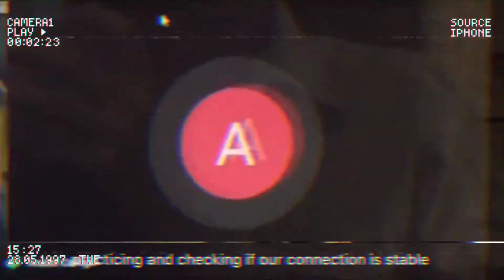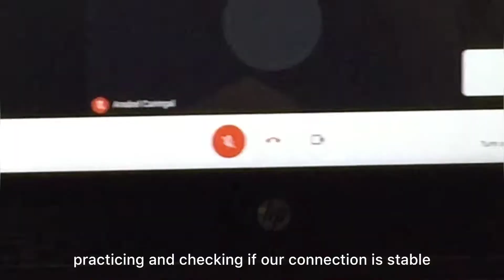a week in a life of a college student | grad student 👩🏻‍🎓📚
a week in a life of a college student vlog | grad student 👩🏻‍🎓📚 (quarantine edition)

1) Title: Mona Lisa
Artist: VALNTN

3) Title: I’m Confused
Artist: Aekasora
Genre: Aesthetic